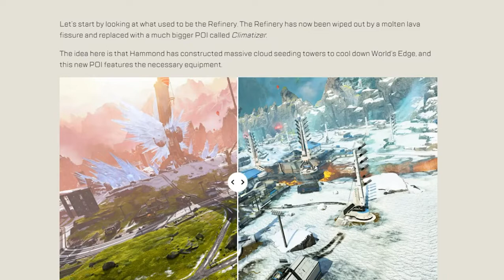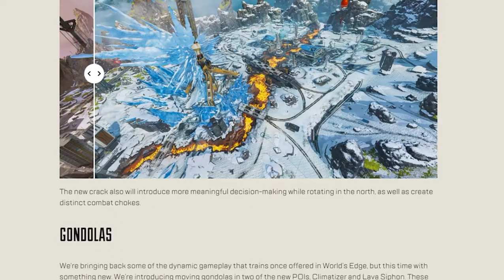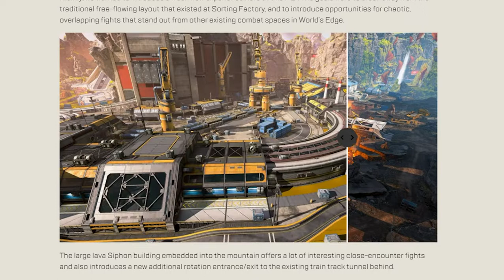Apex Legends │ همه چیز درباره سیزن 10 ایپکس لجندز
آپدیت جدید تو راهه.لجند جدید ، پچ جدید و تغییرات مپ جدید همش تو این ویدیو هست
دوستتون دارم منو با لایک و ساب حمایت کنید

👇 لینک پلی لیست  آخرین خبر ها و آپدیت های ایپکس لجندز